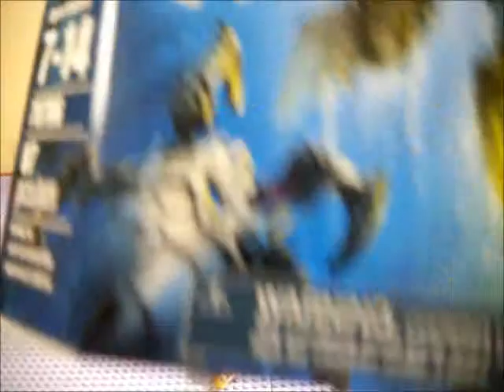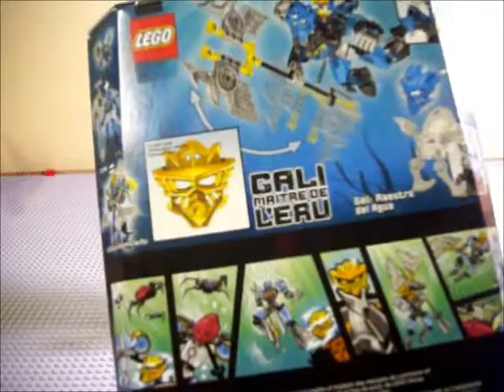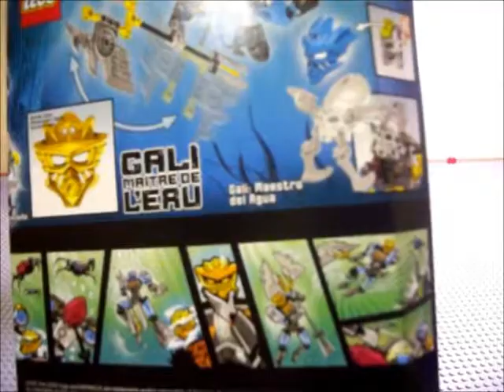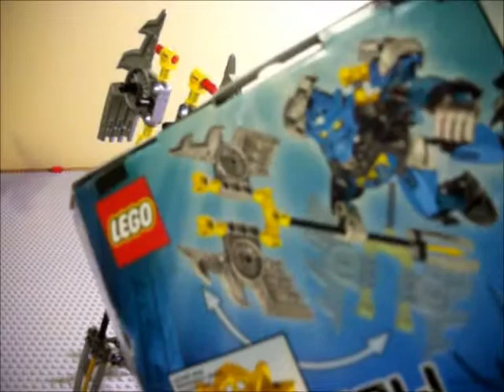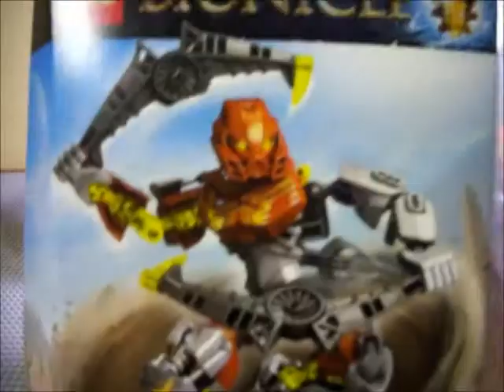LEGO BIONICLE 70786 "Gali: Master of Water" Set Review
I review the Toa of Water.